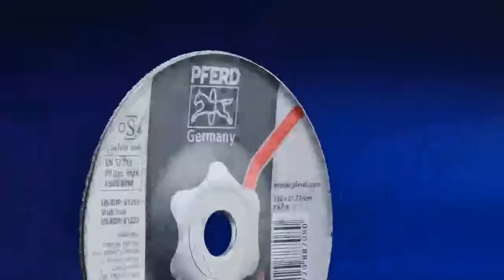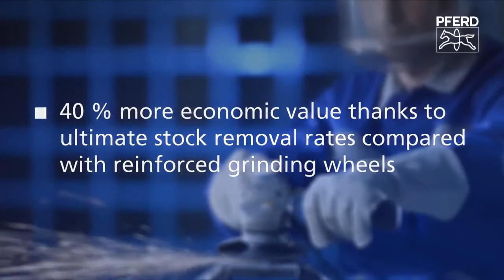Cc-Grind Solid Grinding Discs Inox | Various Sizes | Abrasives | Weldconnect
WeldConnect offers a wide variety of CC-Grind Solid INOX Grinding Discs. Designed specifically to reach a smooth and even finish on any metal surface. Can be used for both steel and INOX stainless applications.

We ship items nationwide. Choose from the different CC-Grind Solid INOX Grinding Disc products listed below and receive your items right next to your doorstep.